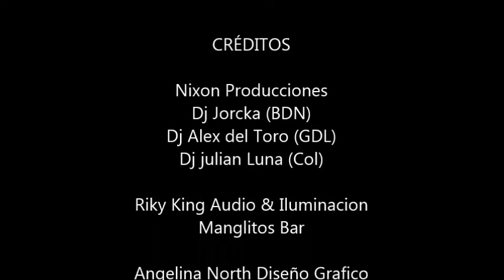Fiesta de Activacion Pool Party BDN 2016 Manglitos Bar